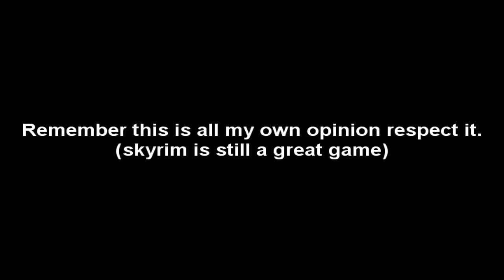Top 5 things I hate about Skyrim HD Gameplay + Commentary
5 things i hate about the poular RPG game skyrim which seems to be considered by some one of the best RPGS ever made. The elder scrolls skyrim is not a bad game it is in fact a great game but it is no where near perfect like some people make it out to be.

Their are multiple youtubers doing series on this game for example tobygames (tobuscus) IGN, g4tv and other awesome channels.

Oblivion RPG, MMO. game or the year. Best RPG. Worst RPG. perfect. series.top 5 top 10 top 3 top 100 top 25 top 50